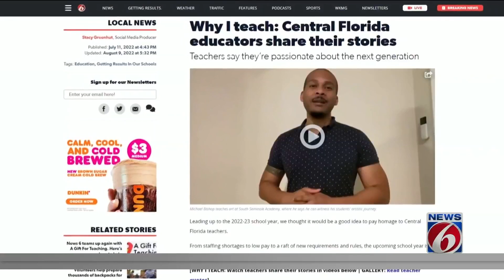Why I teach: Elementary school teacher gets students to "lean into" their future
Pamela Duke teaches fifth grade in Lake County. She wants her students to dream big.